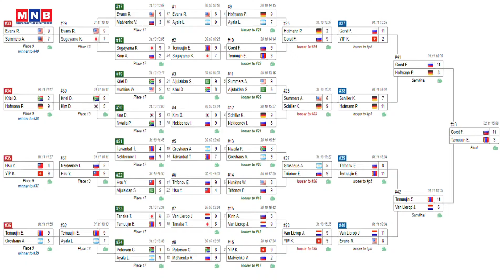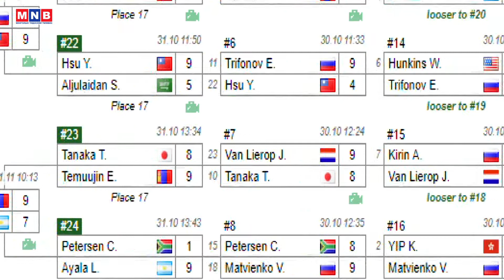MNB Спортын зочин - Бильярдын залуучуудын ДАШТ-ийн мөнгөн медальт Э.Тэмүүжин, Л.Баттулга 2017.11.07